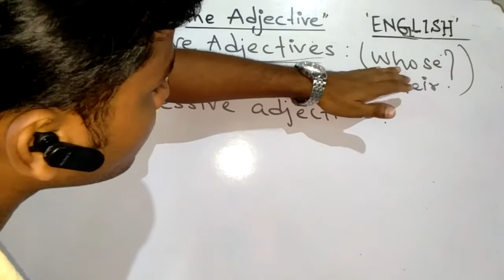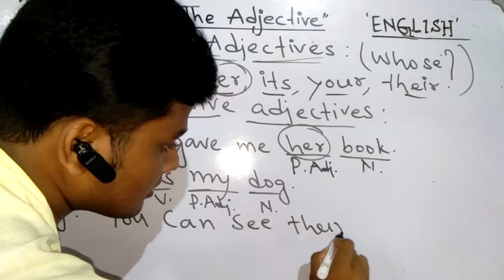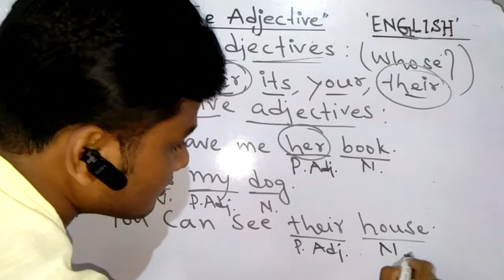English Language | The Adjectives | 6. Possessive Adjectives | Online Class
CBSE Board | Online Class | English Medium | The Adjectives | Possessive Adjectives